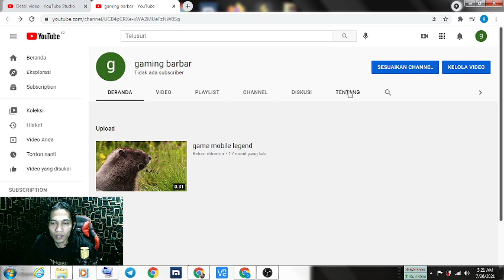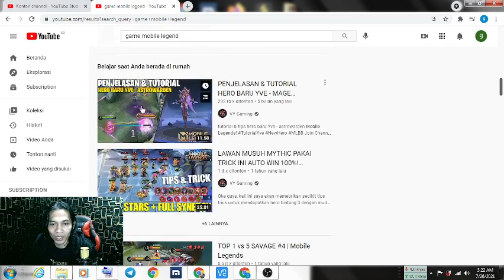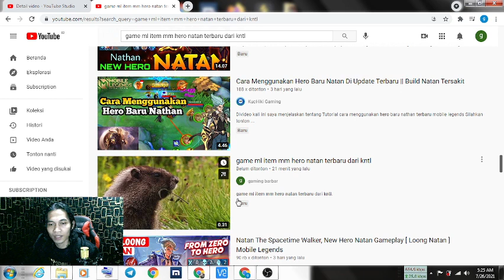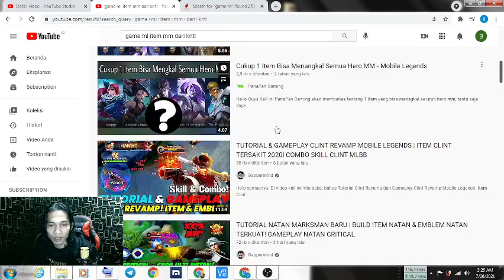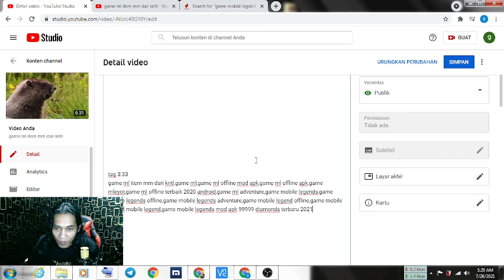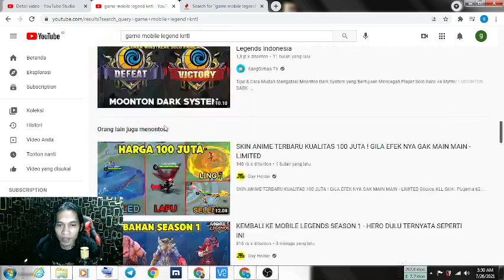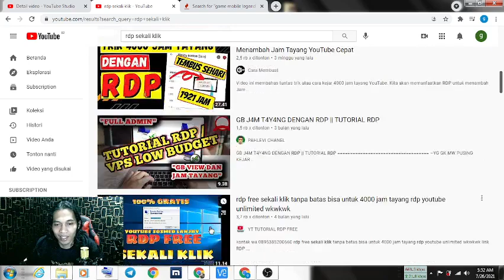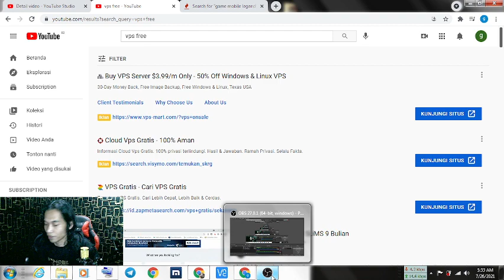trik jitu dongkrak jam tayang via vps ssh... setting tag untuk seo youtube 4000 jam jadi muda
rdp vps gratis sekali klik rdp free dari htb academy g kalah kenceng special untuk pecinta gratisan
penonton sedikit?... ini kuncinya setting tag untuk seo youtube 4000 jam jadi muda
trik jitu dongkrak jam tayang ...  setting tag untuk seo youtube 4000 jam jadi muda

tutorial rdp free untuk kepentingan internet koneksi tutorial youtube dan youtuber pemula untuk seo tag youtube supaya mudah di temukan di pencarian youtube tutorial video untuk editing video konten .!!!
free rdp tutorial for internet purposes connection youtube tutorials and beginner youtubers for seo tag youtube so it's easy to find on youtube search video tutorials for content video editing. youtuber pemula 2021, 2:25

apa itu rdp vps,
apa itu rdp windows,
apa kegunaan rdp,
apakah rdp aman,
apakah rdpu halal,
apakah rdpu aman,
kenapa rdpt bisa turun,
kenapa rdpt turun terus,
kenapa rdp tidak bisa dibuka,
kenapa rdp lag

2:25
youtuber pemula handphone,
youtuber pemula 2021,
youtuber pemula beli mobil,
free vps rdp lifetime,
vps rdp gratis,
rdp indonesia